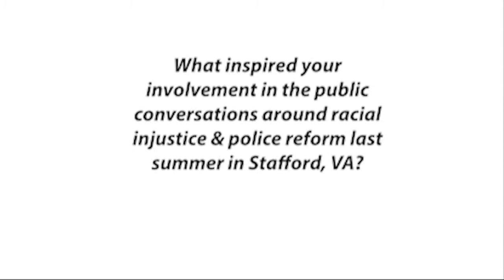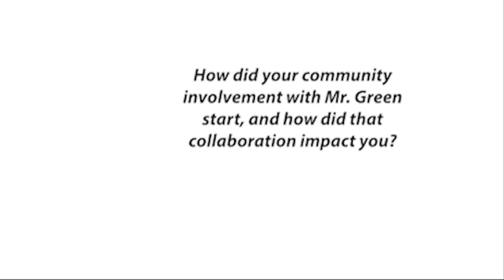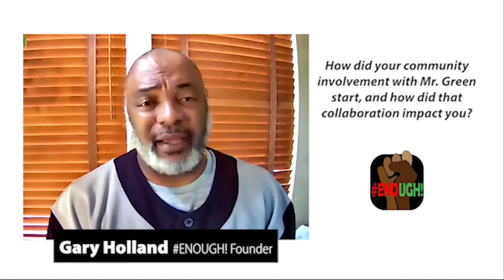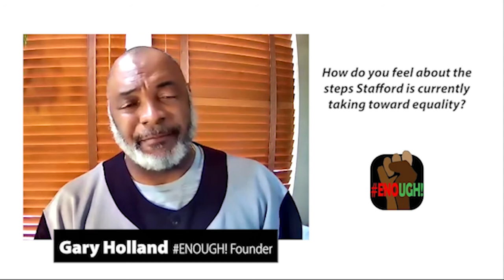Gary Holland - GCubed Guest Vlog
"Just because something starts from a place of frustration or negativity, doesn't mean it has to end that way." - Gary Holland.

As a community-focused business here in Stafford, VA, we feel it is important to partner with like-minded individuals and organizations working toward improving lives through meaningful change. We are excited to introduce you to one of our community partners, Gary Holland! Mr. Holland's collaboration with our CEO Vernon Green Jr. kicked off last summer during the local demonstrations in response to the nationwide turmoil surrounding racial injustice & police reform.

Check out the video to learn more about how the two leaders met and Mr. Holland's hopes for the future here in Stafford, VA.

GCubed, an Inc. 5000 company founded in 2014, is a government contracting company focused on cyber security and IT services. We have diversified experience and past performance securing networks, managing IT operations, and providing technical support. GCubed works to keep people and business securely connected by incorporating innovative technology, exemplary customer service, and empowering an organization’s greatest asset – its workforce.

🏢HQ – Stafford, VA